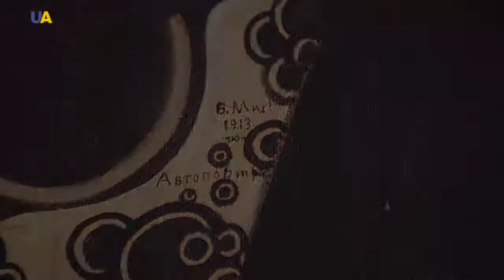Vsevolod Maksymovych, part 1 | Virtual Museum Tour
It took us almost 100 years to start appreciating the great Ukrainian artist-modernist Vsevolod Maksymovych. Apparently, people were simply not ready for his works back in the times in which he lived and created masterpieces of art.